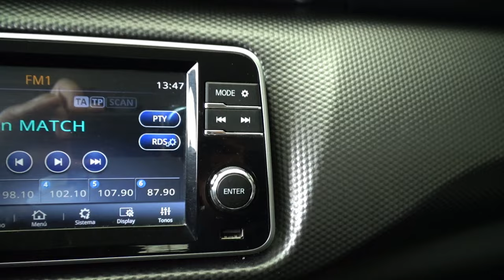Nissan / Kicks /2020 - 13276